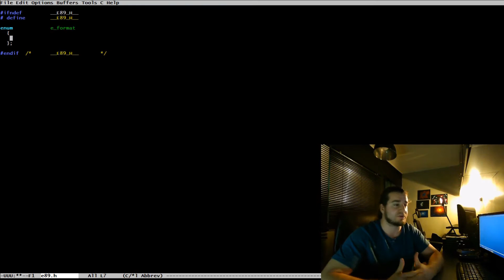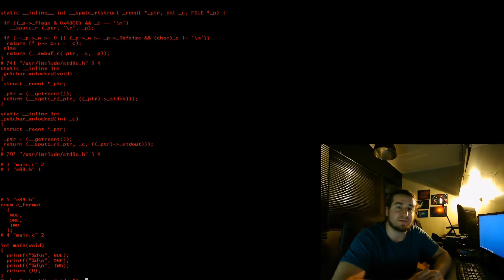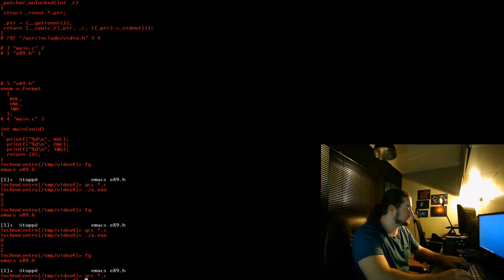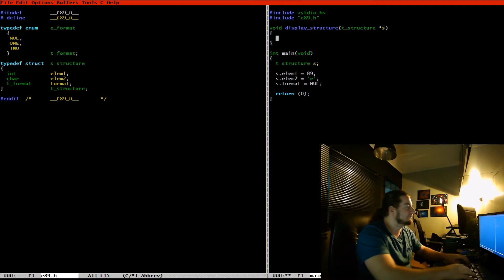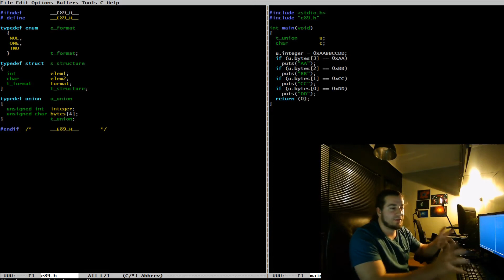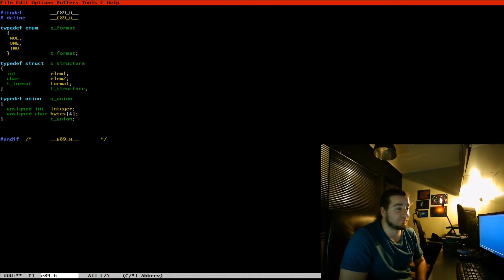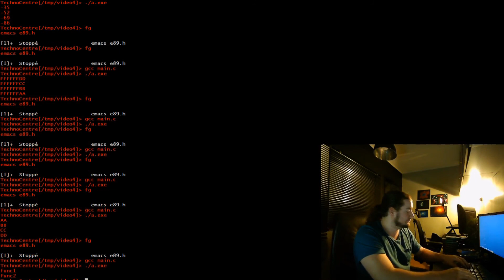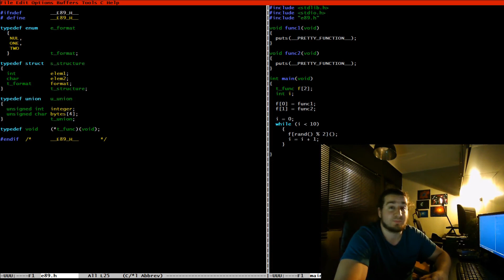Introduction à la programmation en C 5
Enumeration, structures, unions, pointeurs sur fonction.